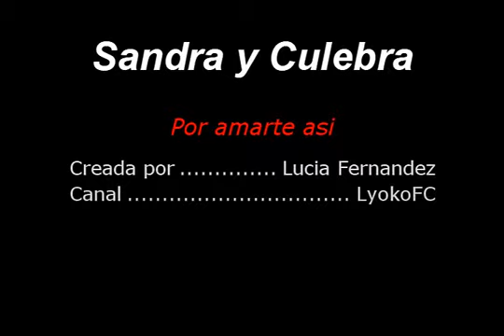Por amarte así Sandra y Culebra